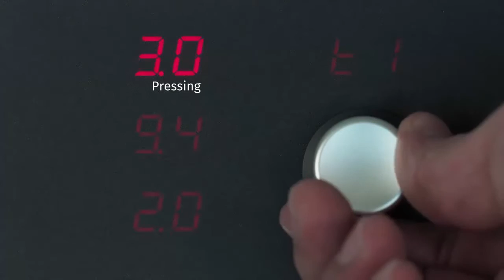Univex Automatic Bun Divider Rounder